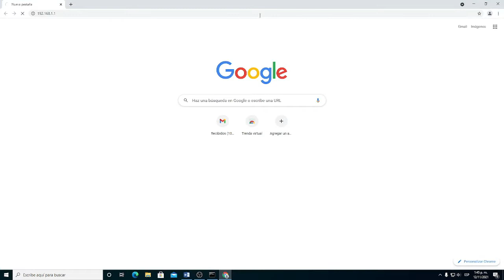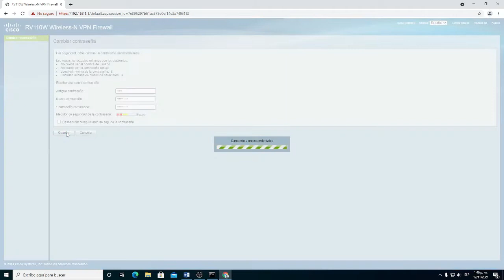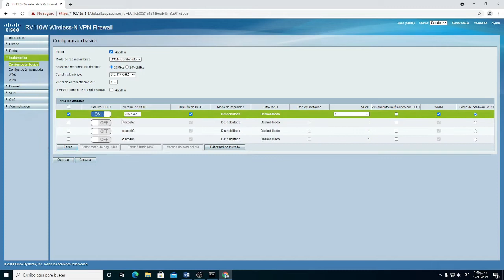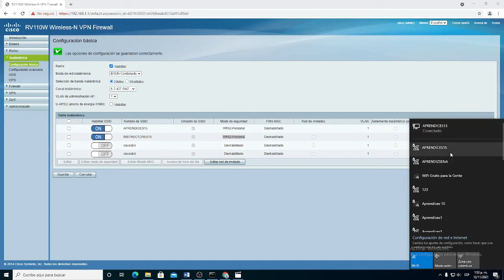¿Cómo crear WLAN en el router cisco RV110?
Que tal Gestores de redes, este es un pequeño video de la serie "Cómo configurar un router cisco RV110W" donde damos a conocer cuales son las acciones que debemos de hacer para poder crear redes inalámbricas o lo que comúnmente conocemos como WI-FI

Espero que les sea de gran ayuda, adios.

Si te interesa saber más sobre la configuración de este modelo de router, te recomiendo que continúes viendo la lista de reproducción.